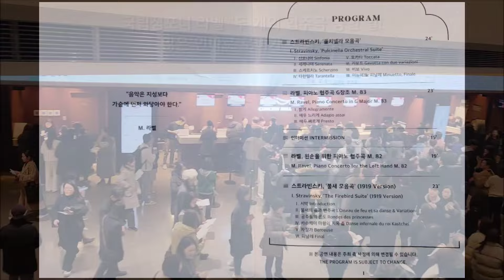Yunchan Lim을 발굴한 심사위원의 콘서트 커튼콜!!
2024.3.9 롯데콘서트 홀에서의 국립심포니 오케스트라 공연!!
라벨 두 개의 협주곡( G장조, 왼손을 위한 협주곡)과 스트라빈스키의 '풀치넬라 모음곡', '불새 모음곡' 공연이 있었는데요
협연자는 2022년 임윤찬 피아니스트를 발굴한 클라이번 콩쿠르 심사위원 중 한 사람이었던
JEAN-EFFLAM BAVOUZET(장-에프랑 바부제)의 협연!
열광적인 연주로 끊임없는 환호와 박수갈채가 쏟아졌습니다.
그 날 현장 스케치를 영상으로 제작, 자세한 스토리는 영상 안에 설명되어있고, 또 사인회 현장을 shorts로 제작했습니다